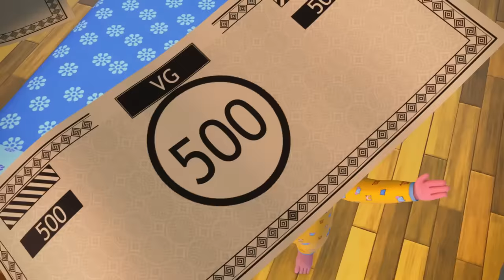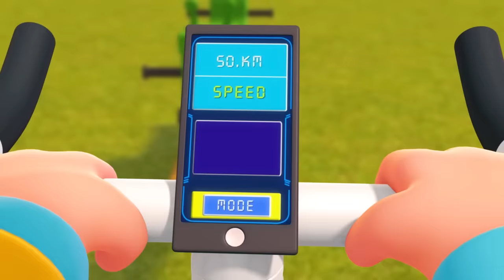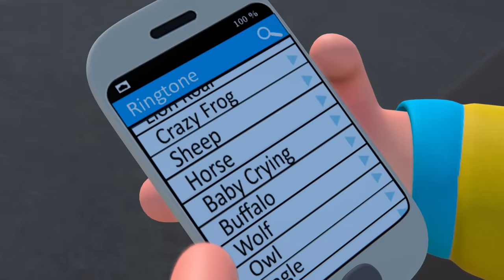TooToo Boy - Cooler Episode | Cartoon Animation For Children | Videogyan Kids Shows | Funny Comedy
TooToo Boy - Gymnasium Episode | Cartoon Animation For Children |Videogyan Kids Shows | Funny Comedy